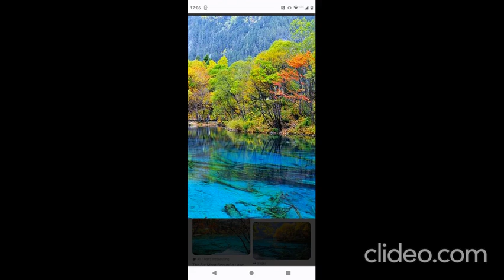Changing Concentration - Happy Colors :)))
Special Thanks:

Turtles & Mice & Zendaya & Mark Wahlberg & Will Smith & Jackie Chan & Vin Diesel & Mariah Carey & Tom Holland & Phil LaMarr & Harold Perrineau & Mike Myers & Agnieszka Zas with Corman with Ebeneger with Lars and Gwen Stefani and Dolph Lundgren and Bruce Lee with Michael Chapman with Cloris Leachman with Cherami Leigh and Jan Triska and Doug Wead and Mr. T with John Lennon with Robert Kiyosaki with Paul Walker and Gregory Peck and Walt Disney and Katarzynka